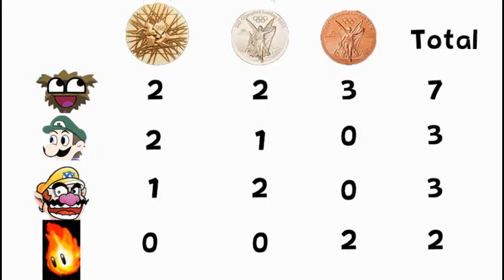Video Game Olympics - Super Smash Bros. Brawl - Target Smash Doubles (3/11)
We head for the target smash arena for this video.